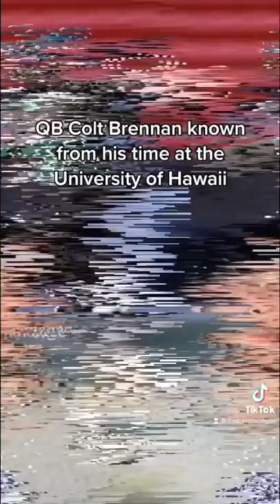The player that put Hawaii football ON THE MAP.. 😱🤯